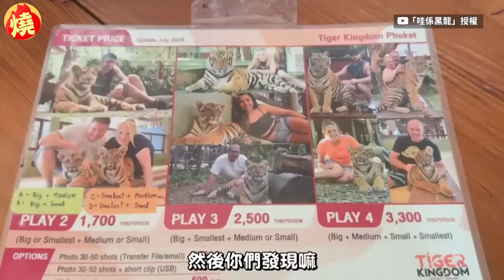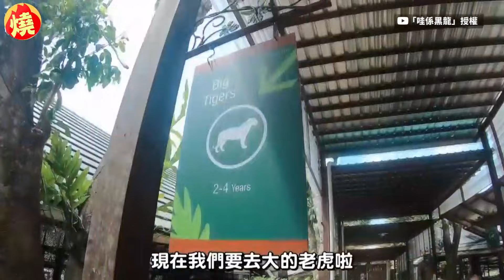大象會認帥哥？餵食76歲象奶奶慘被拒絕 非洲黑龍遭虧：你臭臭的－全民話燒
許多民眾到泰國旅遊時，都會去野生動物園體驗和動物們接觸、餵食，雖然動物們都是由工作人員餵養，但有時也會有屬於自己的脾氣。日前來自非洲甘比亞的YouTuber黑龍、黑牛和嘉明，一起到泰國普吉島的野生動物園旅遊，三人在園中拿著香蕉、甘蔗等，準備餵食親人的大象，沒想到黑龍馬上發現，他眼前76歲的象奶奶疑似會認人，因為無論黑龍怎麼遞食物給牠，象奶奶都不接受，連換位置也沒用，讓被象奶奶喜愛的黑牛笑虧「你臭臭的啦」。原創作連結：